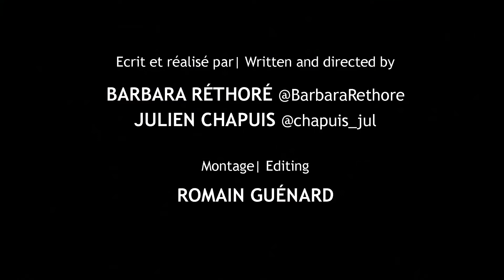Video Clip for FCPP thanks Conserv-Action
Brief introduction of the Fundación Pro-Conservación de los Primates Panameños (FCPP) and its role in the conservation of the Panamanian Primates. Thanks to Barbara Rethore and Julien Chapuis from Conserv-Action for this interview. This was filmed at Chucanti Nature Reserve, Darien province, Panama, thanks to Guido Berguido for allowing the film and for the creation of one of the only reserves where the Darien black spider monkey is safe in the wild.